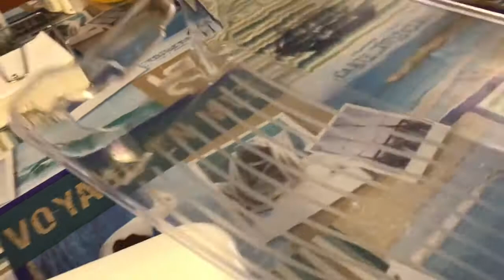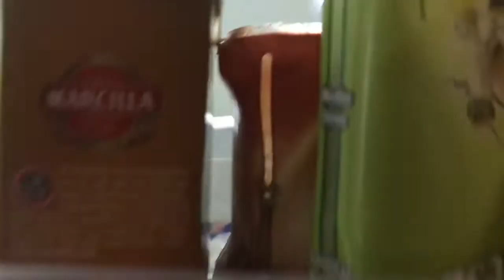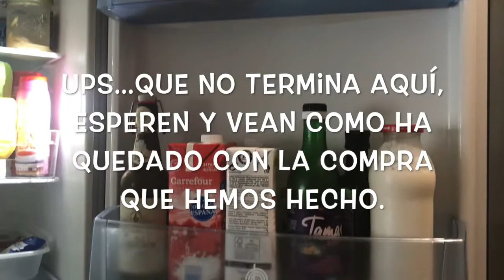Organización de mi refrigerador o nevera + organizar las verduras.